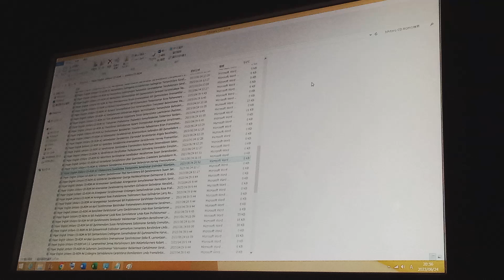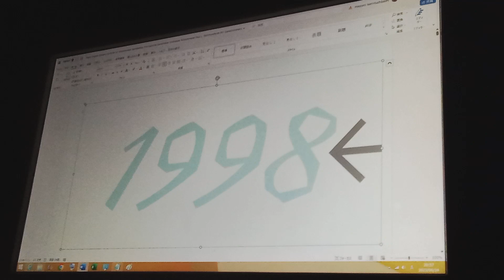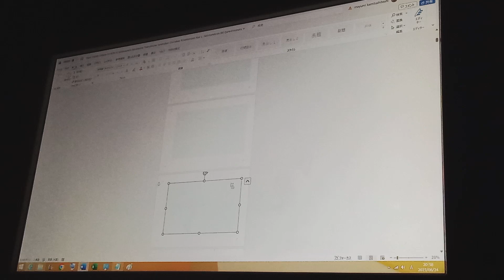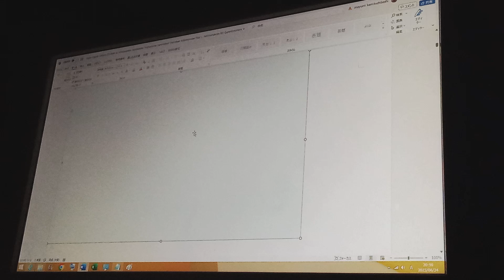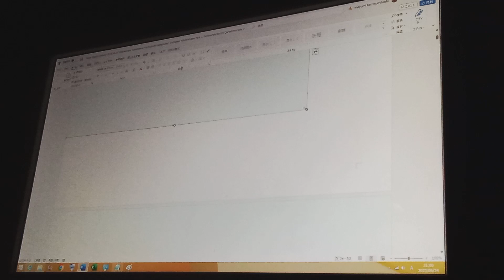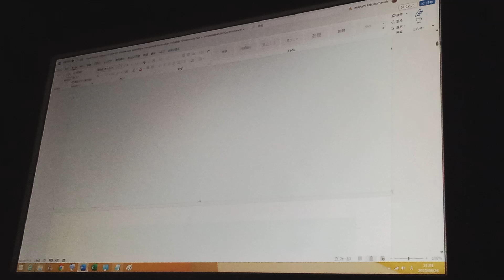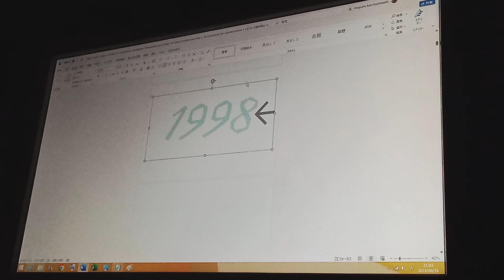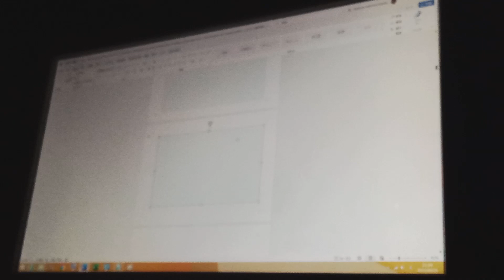Ichitaro CD A3 Vitalloners Sellanderian (1998, Tarshell it of Viallimoners Part 1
A3

Classing Crill Crallingerian Crallongerian Crellasoninear:
Prellinteran Seraldenoname

Ichitaro CD-ROM English